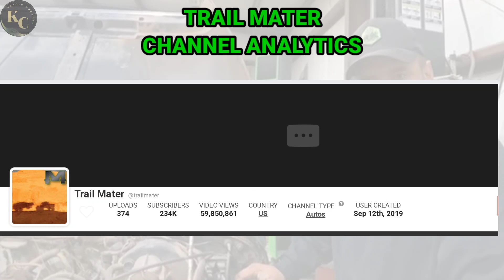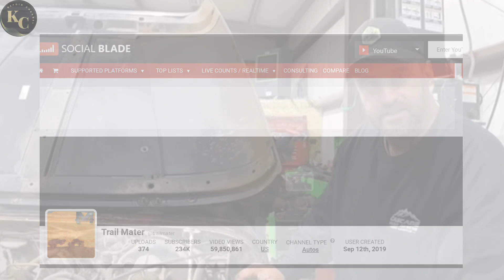TRAIL MATER || HOW MUCH MONEY DOES TRAIL MATER CHANNEL EARN FROM YOUTUBE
In this video. I will invite you to review TRAIL MATER income from YouTube.

income from youtube
youtube salary
youtube income
youtube earnings